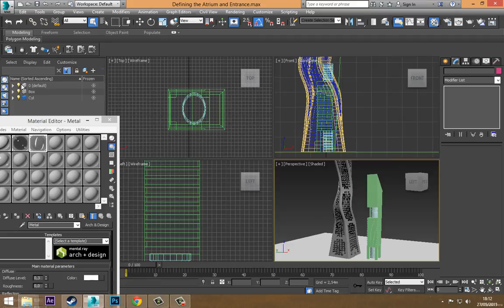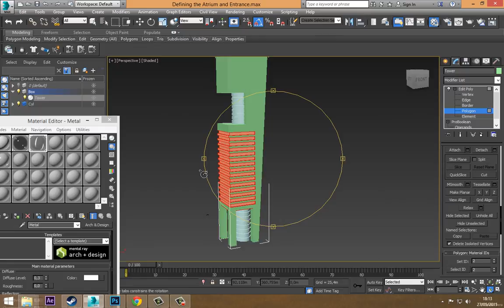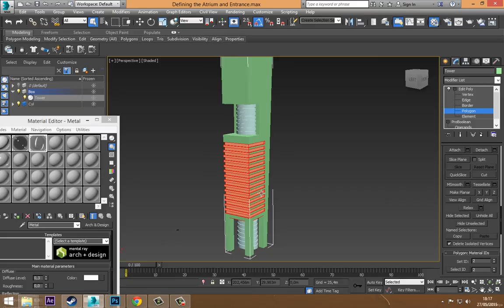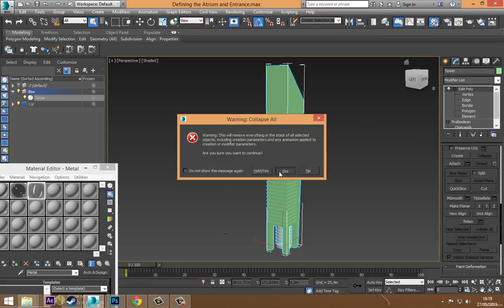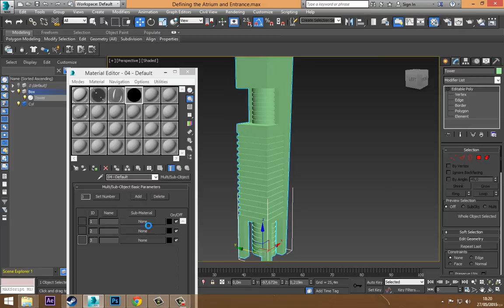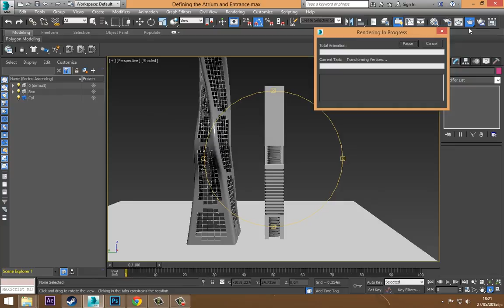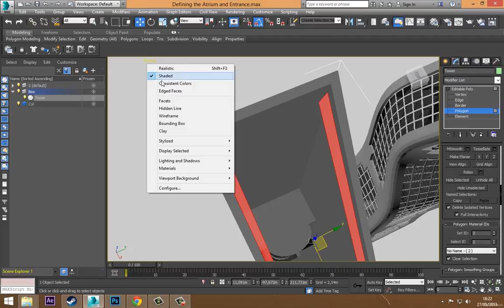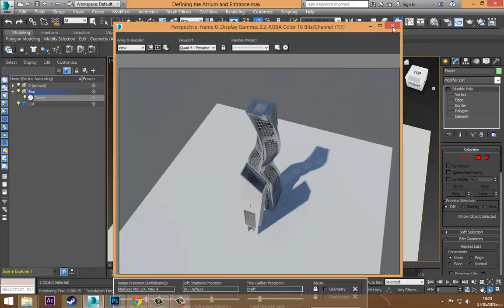3ds max 2016 Assigning Materials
3ds max 2016 help, directly from autodesk.com.